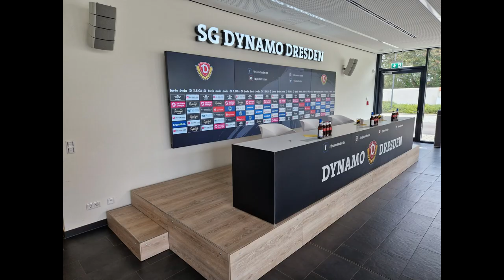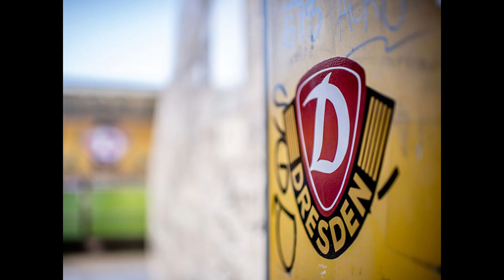Dynamo Dresden - Season 2029/30 - Career mode - FC24